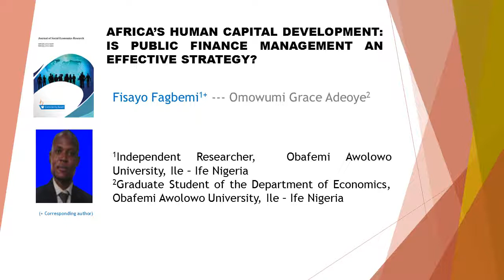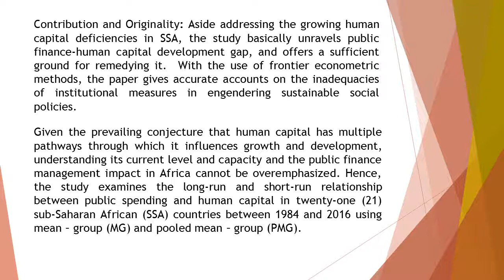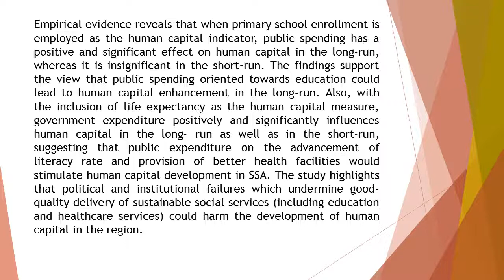Africa's Human Capital Development Is Public Finance Management an Effective Strategy JSER 2019 62 6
Africa's Human Capital Development Is Public Finance Management an Effective Strategy